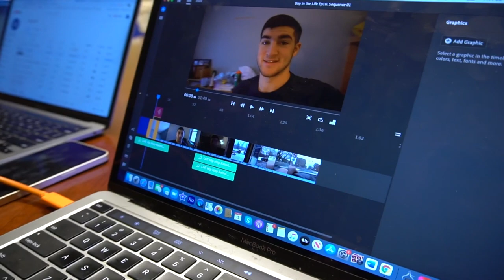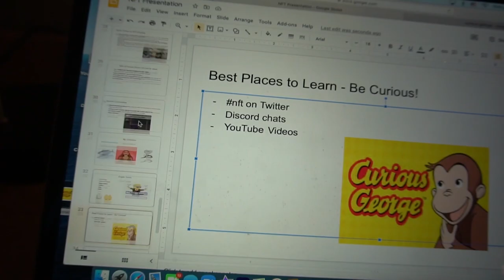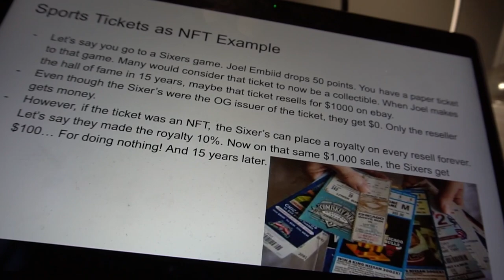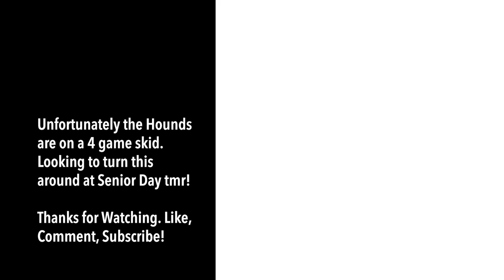I HAD A CAREER HIGH 29 POINTS! Division 3 College Basketball Player Vlog!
Welcome to "Life as a D3 Hooper" EP17. It is directed by basketball trainer and Moravian University Point Guard, Danny Cooper.

In this episode, Danny shows behind the scenes footage of the 17th week of the season. Including a career high game, NFT presentation, Locker room celebration, and more!

Leave a comment on what you liked most about episode 17! What do you want to see in episode 18?

Connect with Danny on his Socials!